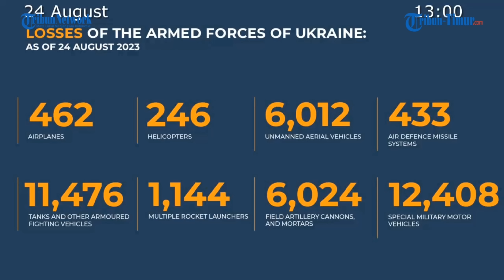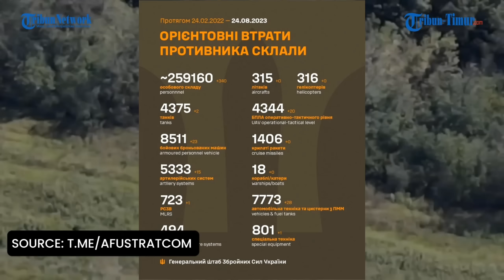🔴 FULL Pertahanan Udara Rusia Bekerja di Garis Depan, 42 Drone Ukraina Ditembak Jatuh